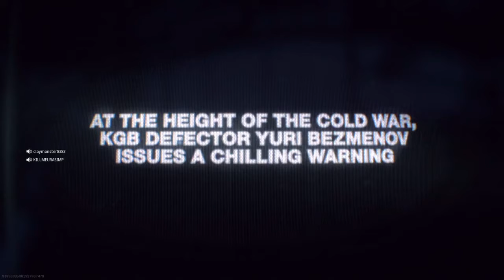Jerm & Claymonster Live Event Call of Duty®: Modern Warfare®